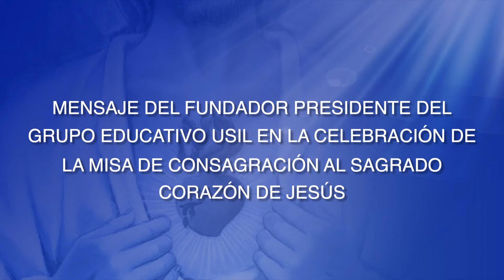Consagración al Sagrado Corazón de Jesús | Mensaje de Raúl Diez Canseco Terry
Querida familia USIL y amigos, comparto con ustedes mi mensaje  de este mediodía en la Ceremonia de Consagración al Corazón de Jesús del Grupo educativo USIL, acto de fe que congregó a nuestras sedes de Perú, Paraguay, Estados Unidos, España, China y a nuestro futuro proyecto en Bolivia, en una sola comunidad unida por el amor a Cristo. Agradezco a las más de 10 mil personas que siguieron el evento por nuestras plataformas digitales de USIL TV y Facebook y que por motivos técnicos no pudo verse completa. El Señor es luz, amor  y verdad.